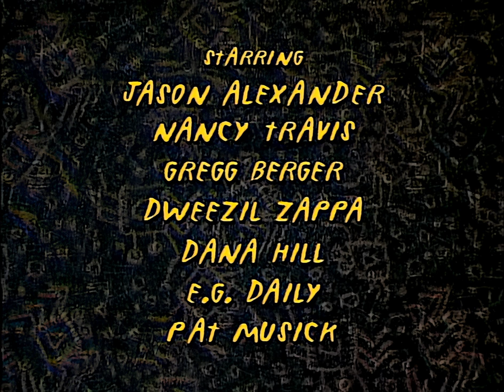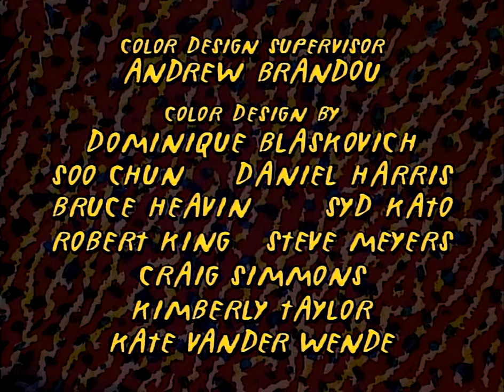Duckman HD Ep.12 "About Face"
Duckman calls 911. Duckman falls in love with the operaters Voice, When Duckman see's her he discovers.
Episode 12
S01E12